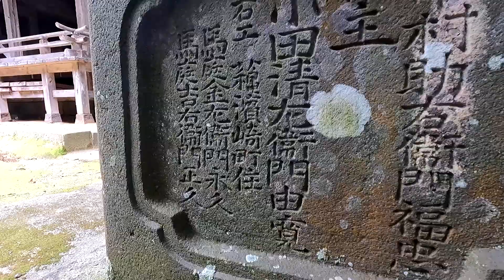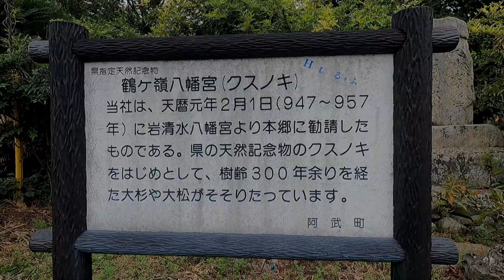【鶴ヶ嶺八幡宮】山口県阿武町 2023年10月03日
石工がいい仕事をしています。萩の石工でしょう、流石です。

瓢箪から駒と読める玉垣(神社・神域の周囲にめぐらされる垣)を、現地で見て頂きたいですね。

樹齢300年以上と言われている気が何本かあります。その中で山口県指定天然記念物の巨樹のクスノキが存在感を示しています。